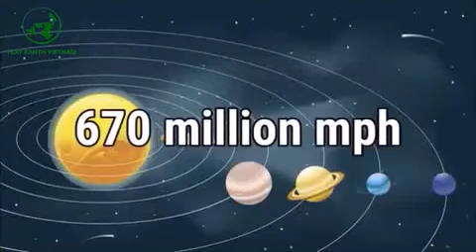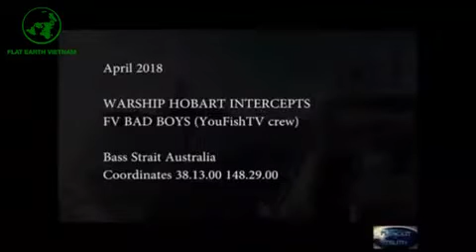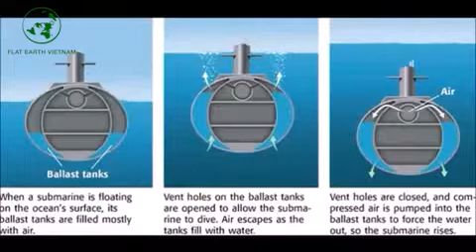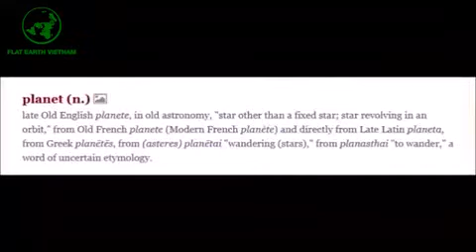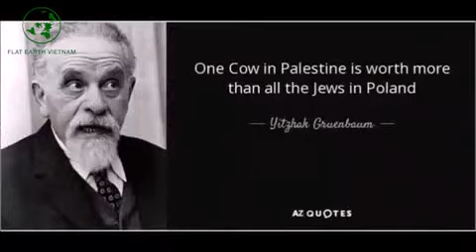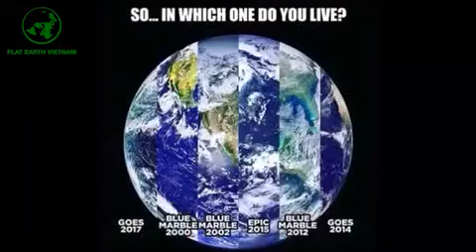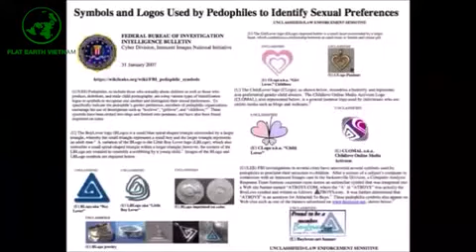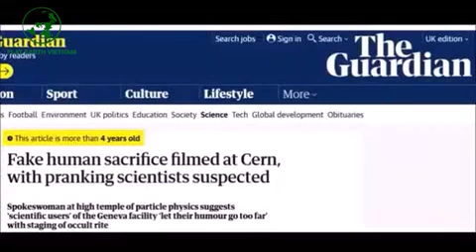SỰ THẬT TRÁI ĐẤT PHẲNG VÀ ĐỨNG YÊN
TRÁI ĐẤT PHẲNG VÀ ĐỨNG YÊN (Earth is flat and stationary)..

21 CÂU HỎI VỀ TRÁI ĐẤT PHẲNG VÀ ĐỨNG YÊN (21 questions about flat and stationary Earth):

SỰ THẬT VỀ TRÁI ĐẤT PHẲNG VÀ ĐỨNG YÊN (The truth about flat and motionless Earth):